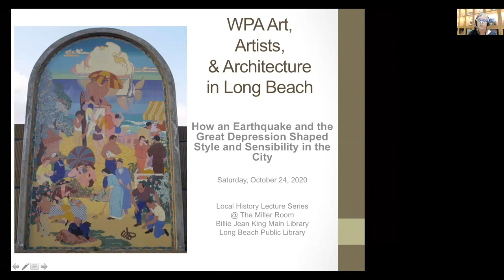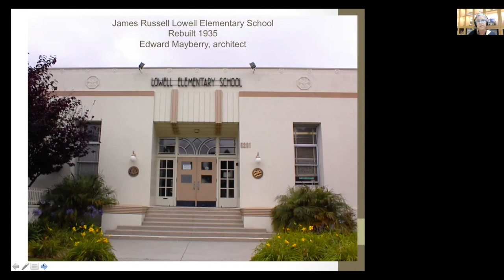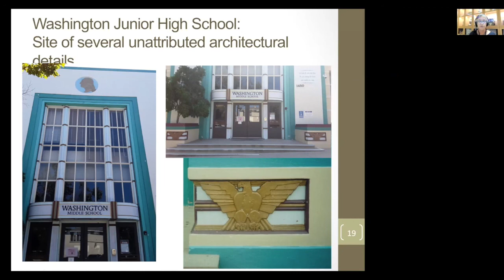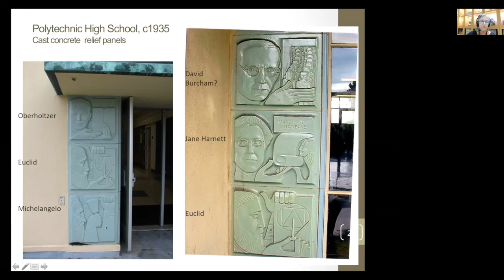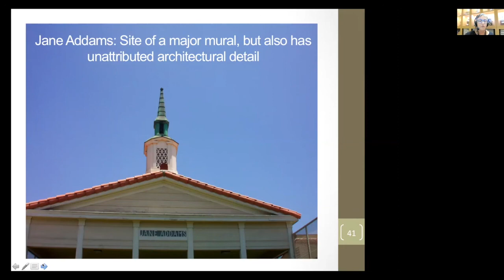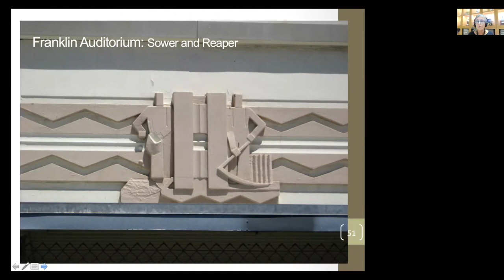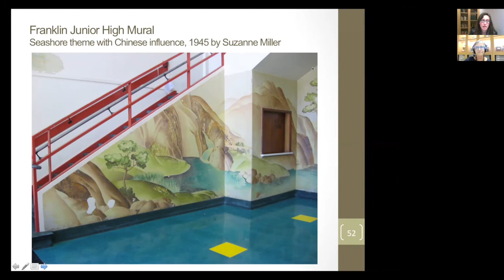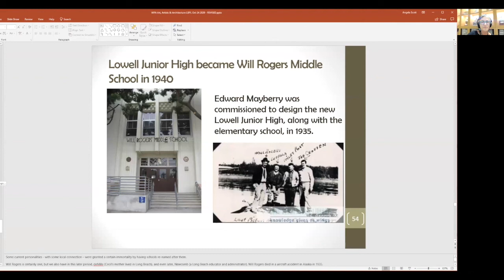Local History Lecture: WPA Art, Artists, and Architecture of Long Beach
Explore the art, artists, and architecture of 1930s Long Beach with local historian and LBPL librarian, Maureen Neeley, in this pre-recorded Miller Room lecture series.